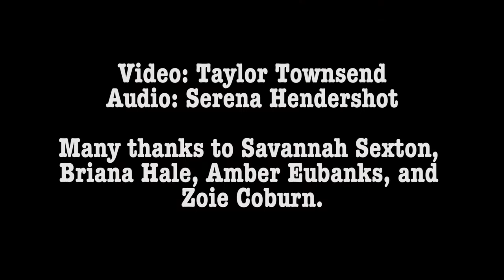Mother of Monsters - Documentary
In a short documentary, amateur makeup artist Savannah Sexton explains her passion for making monsters.

Director: Taylor Townsend
Producers: Taylor Townsend and Serena Hendershot
Video: Taylor Townsend
Audio: Serena Hendershot

This video was used as a school project at Ball State University.